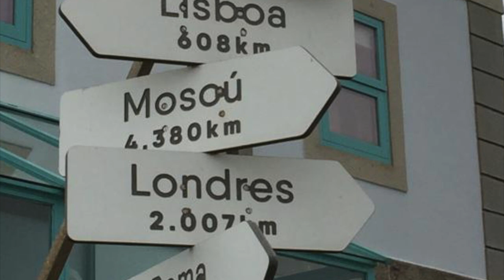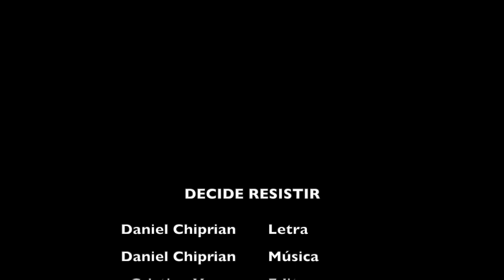Daniel Chiprian | Decide Resistir (videoclip oficial)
Videoclip oficial de la canción Decide Resistir.
Letra y música de Daniel Chiprian
Editado por Cristian Vegas